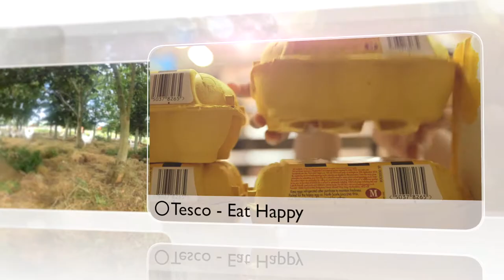Jon Glendening - Editor showreel 2018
The showreel of editor Jonathan Glendening 2018